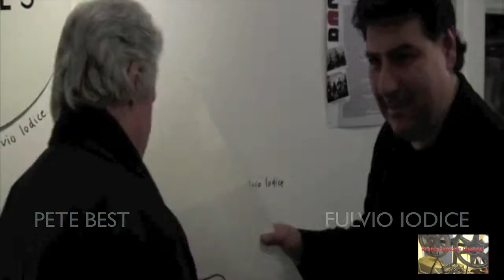" FULVIO IODICE & PETE BEST " ... CIAO FULVIO ! MOSTRA ROCK! 2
FULVIO IODICE & PETE BEST
Pan Palazzo delle Arti Napoli

CIAO FULVIO!

Video: Tv Cultura Bruno Aymone Channel
Montaggio: Fatima Estrella
Ottimizzazione: Lucrezia Verbena
Postproduzione: Baypressagency
Regia: Bruno Aymone